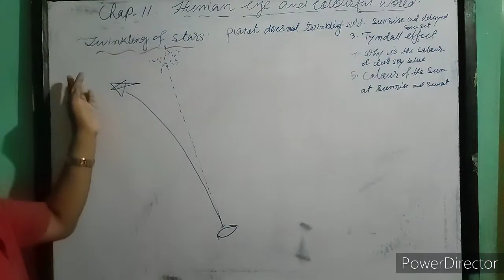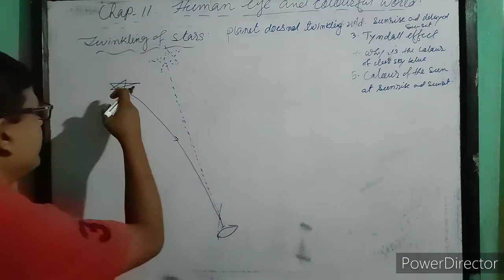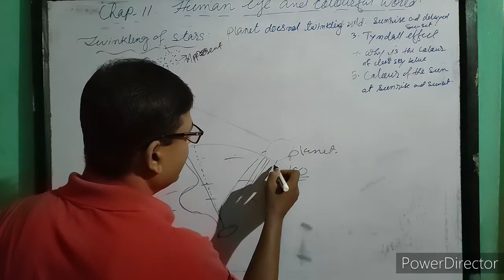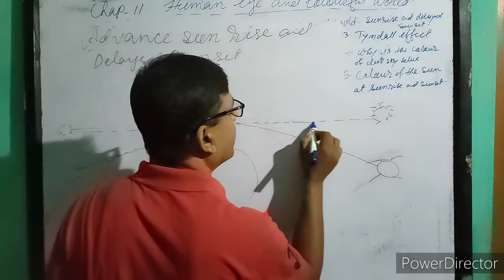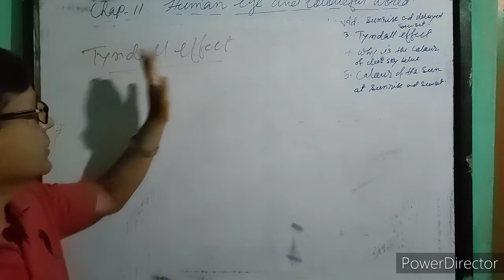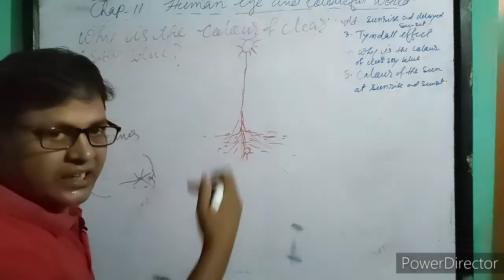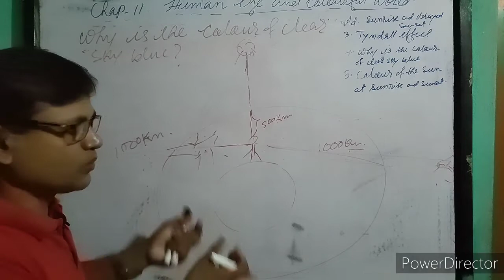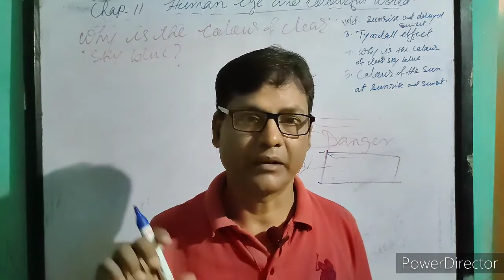Class 10 General science|Twinkling stars|Ad sunrise and sunset|Tyndall effects|Blue of sky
Class 10 General science|Twinkling stars|Ad sunrise and sunset|Tyndall effects|Blue of sky| colour of the sunrise and sunset|